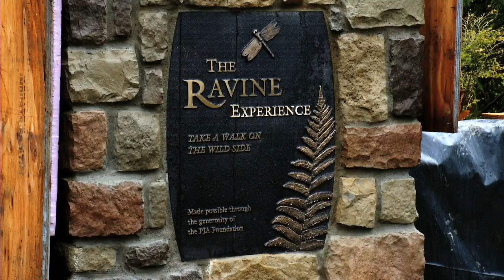Ravine Garden Suspension Bridge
The Bellevue, WA Botanical Garden recently completed construction of a new bridge spanning a ravine. It's called "The Ravine Experience: Take a Walk on the Wild Side".